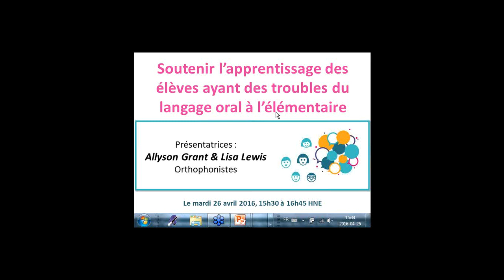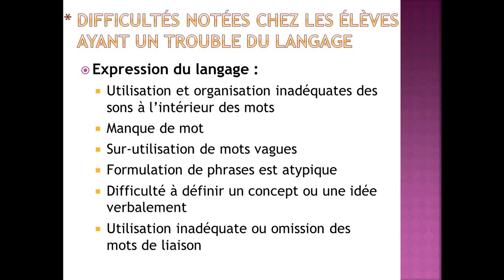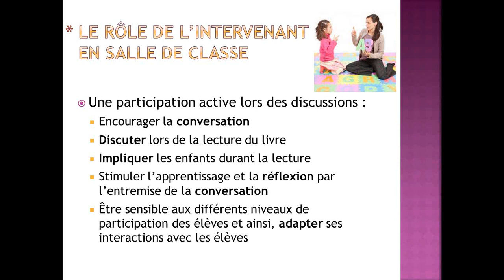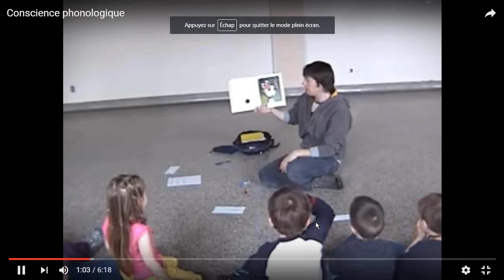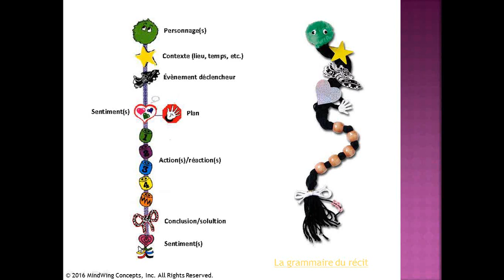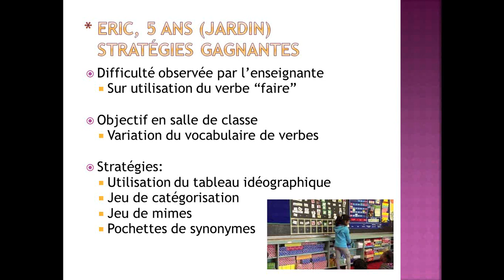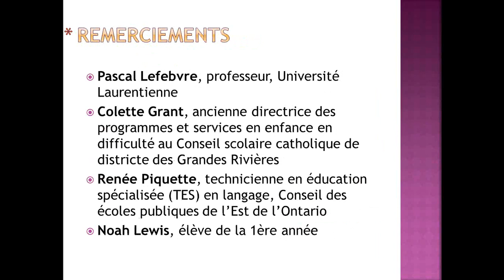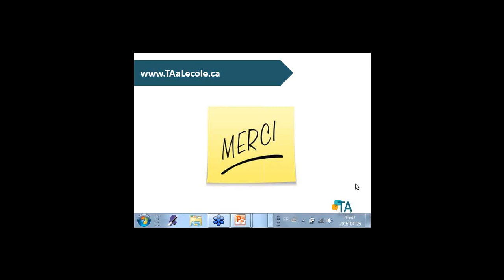Wébinaire : Soutenir l’apprentissage des élèves ayant des troubles du langage oral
Ce webinaire avait comme objectif de décrire les troubles du langage oral en précisant le profil d’un élève ayant ces troubles. Les effets de ces troubles sur la vie scolaire de l’élève avaient été énumérés et détaillés pour ensuite outiller l’enseignant ou l’enseignante avec des stratégies gagnantes qui appuieaient l’élève dans son cheminement scolaire. Des cas précis avaient été aussi partagés afin d’alimenter une discussion sur les signes, les symptômes et les interventions efficaces à prioriser en salle de classe. En lien avec la conception universelle, des exemples de leçon et de centres avaient été présentés afin de démontrer comment intégrer la stimulation langagière à l’intérieur des activités de salle de classe. Les méthodes propices à la différenciation pédagogique avaient été présentées et discutées afin d’équiper l’enseignant ou l’enseignante de l’élémentaire avec des stratégies nécessaires pour permettre à cet élève de réussir et de devenir autonome dans son travail scolaire.

Au sujet de la conférencière :
Allyson Grant travaille en milieu scolaire depuis 8 ans et travaille de près avec les enseignants afin de les accompagner dans leur salle de classe avec des élèves ayant des difficultés langagières, tant sur le plan oral qu’écrit. Ce temps lui a permis d’évaluer les strPhoto d'Allysonatégies gagnantes ainsi que les stratégies moins pertinentes. Mme Grant pratique également en cabinet privé où elle fait des interventions auprès d’élèves ayant des troubles de paroles et de langage. Elle enseigne aussi le cours de Troubles du développement du langage en milieu scolaire du programme de la maîtrise en orthophonie à l’Université d’Ottawa afin d’outiller de futures orthophonistes avec les stratégies et les interventions efficaces à prioriser en milieu scolaire